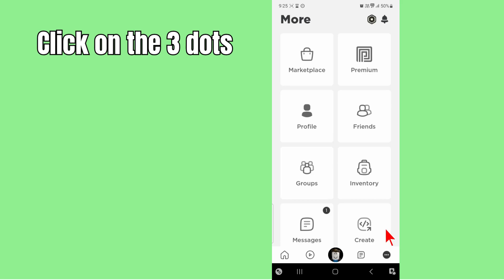How To Check Favorited Items On Roblox Mobile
Curious about how to keep track of your favorite items in Roblox while on the go? You're in for an informative and handy tutorial! In this video, we'll guide you through the complete process of "How to Check Favorited Items on Roblox Mobile." Whether you're an avid Roblox player, a collector of virtual treasures, or someone who wants to make the most of their mobile gaming experience, this step-by-step guide has got you covered.

00:00 Intro
00:10 Enter
00:50 Outro